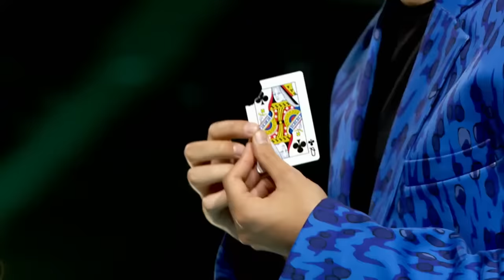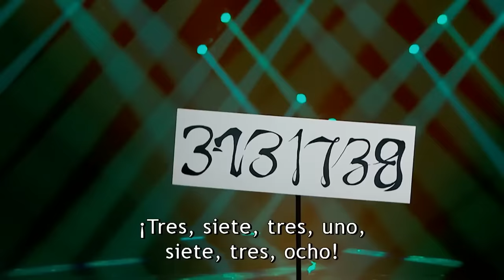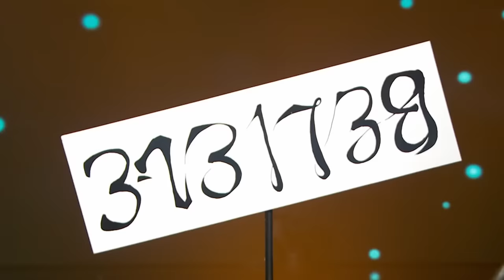Got Talent All Stars GRAND FINAL - All Performances!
The BEST Got Talent Performers from Around the World Return for Spain's Got Talent: All-Stars!